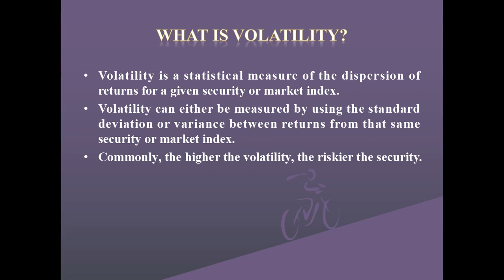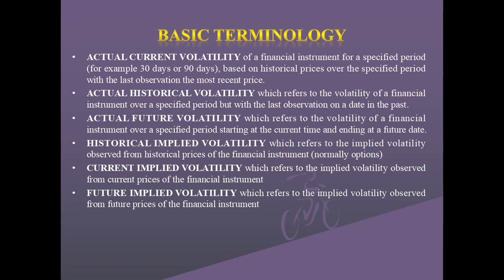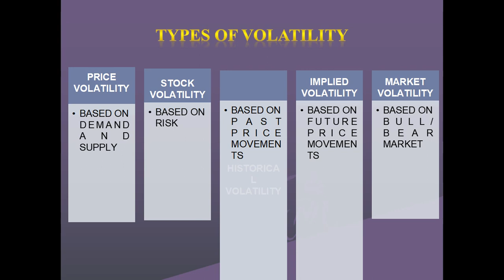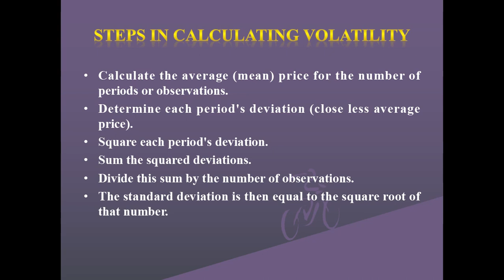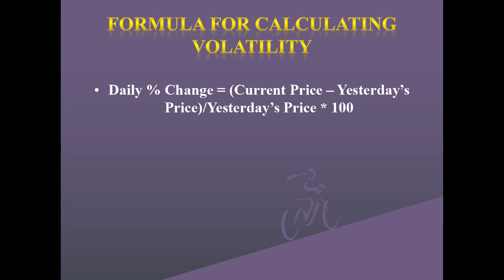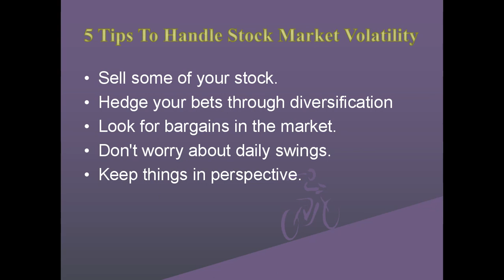How To Handle Stock Market Volatility/സ്റ്റോക്ക് മാര്ക്കറ്റ് അസ്ഥിരതയെ എങ്ങനെ കൈകാര്യം ചെയ്യണം